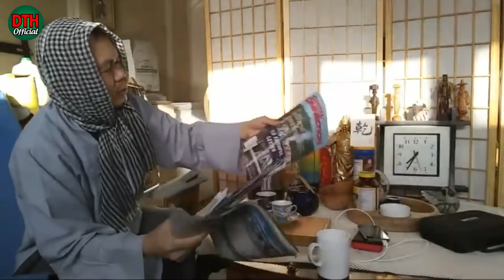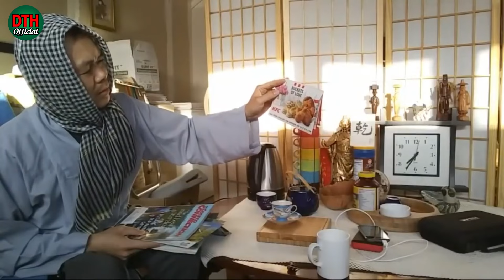Tiểu phẩm: Nếu Tuổi Già ở Mỹ thế này Bạn Có Ham không?